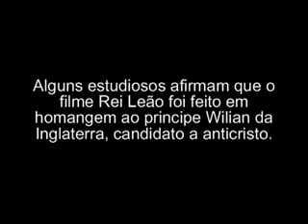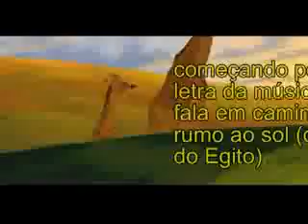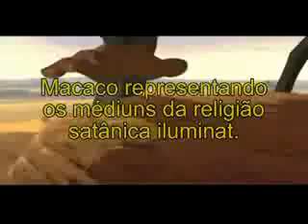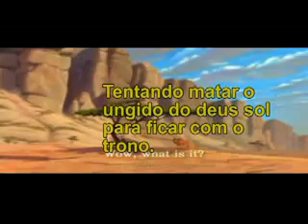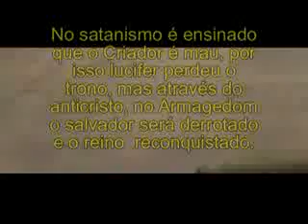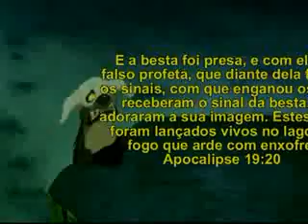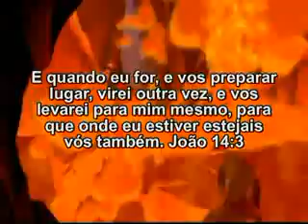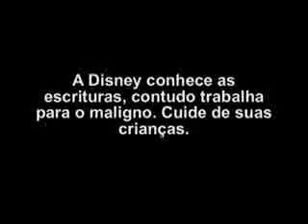SATANISMO NO DESENHO REI LEÃO